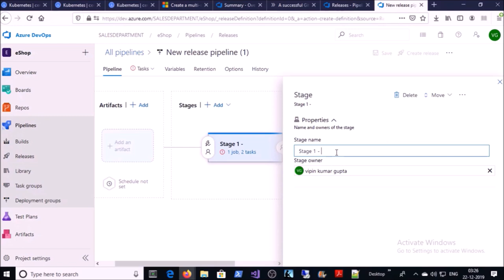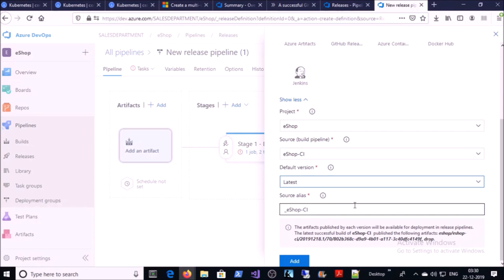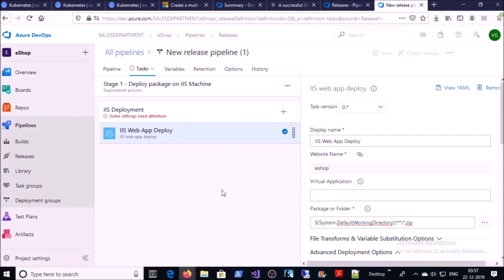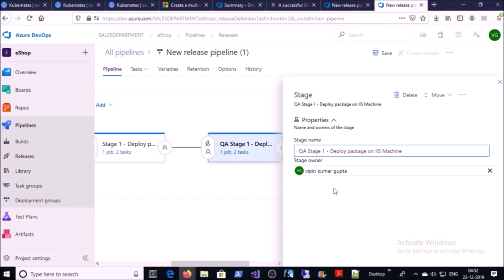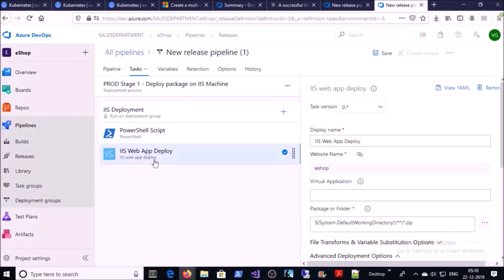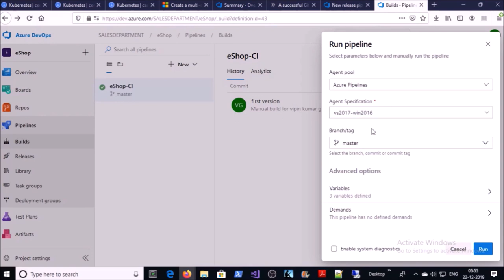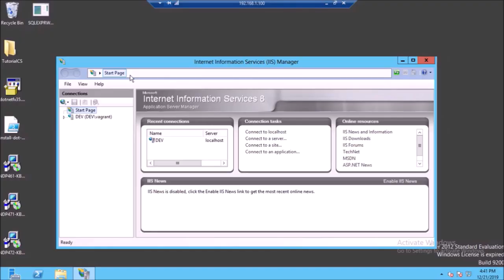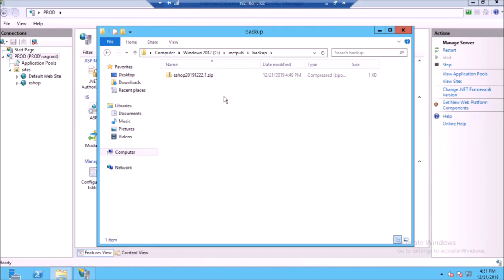Azure Multi Stage Pipeline : How to Create Release Pipeline with Pre-Deployment Approval -P3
Release deployment control using approvals

Release pipelines in Azure Pipelines help your team continuously deliver software to your customers at a faster pace and with lower risk. You can fully automate the testing and delivery of your software in multiple stages all the way to production, or set up semi-automated processes with approvals and on-demand deployments.